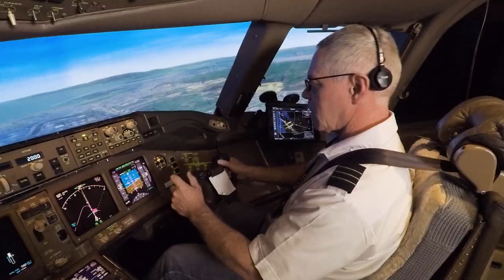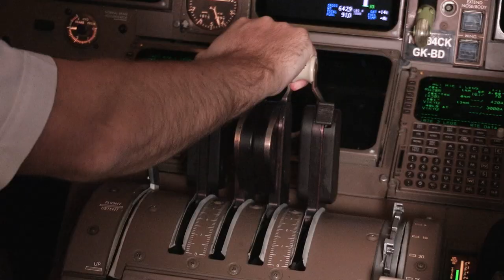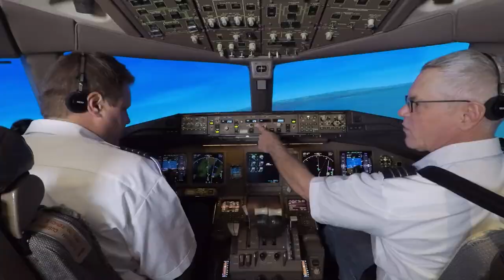Kalitta Air Company Overview